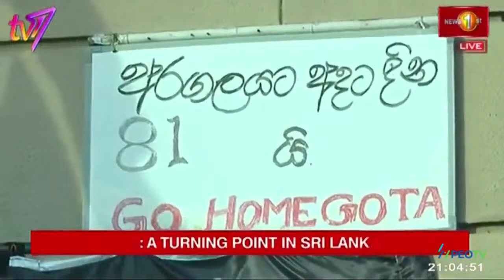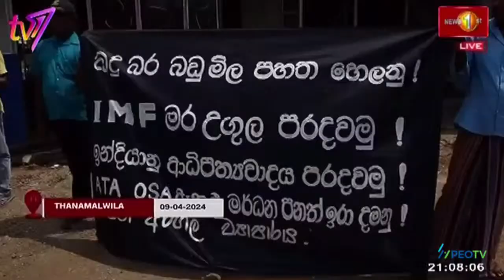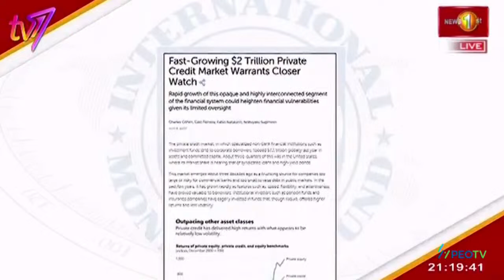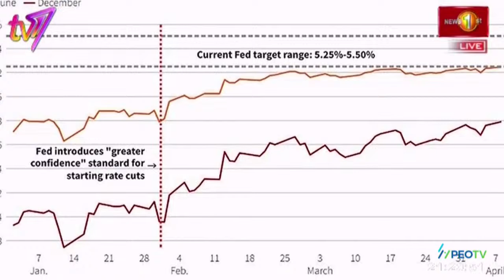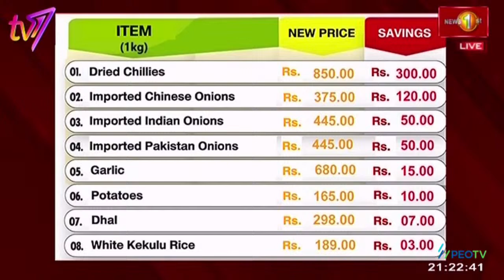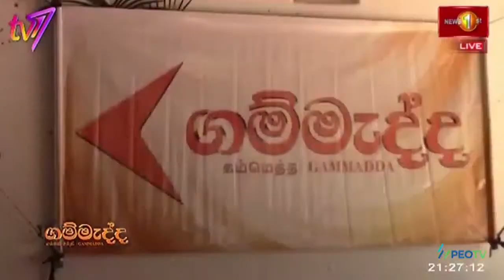News 1st: Prime Time English News - 9 PM | (09/04/2024)